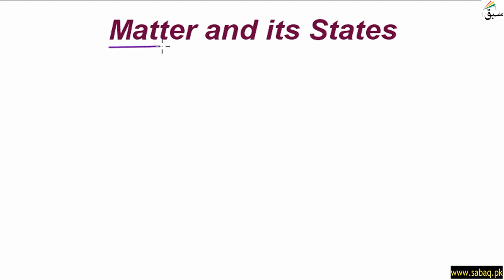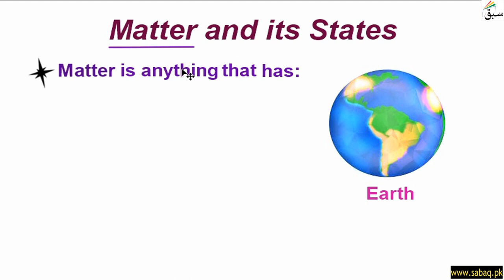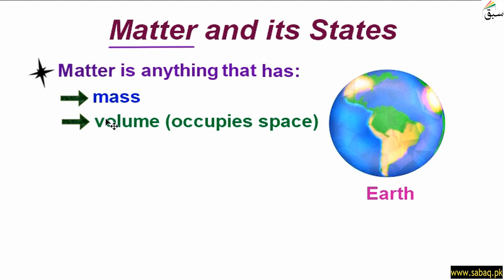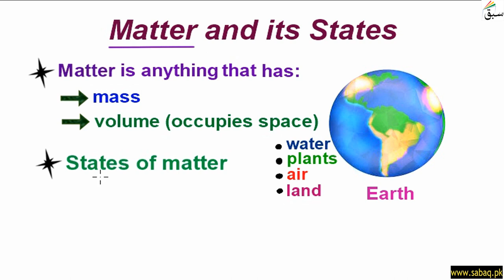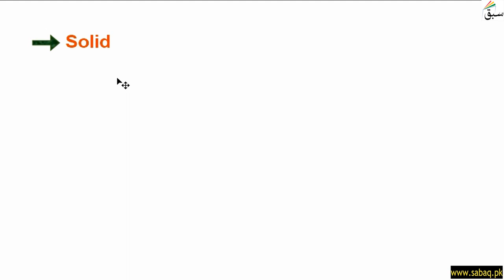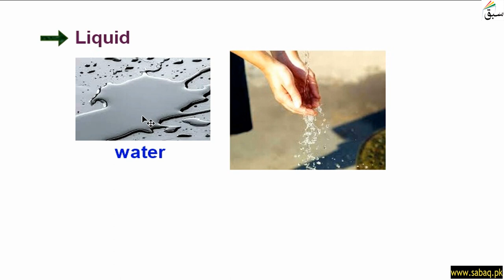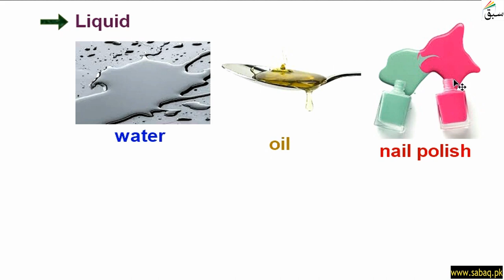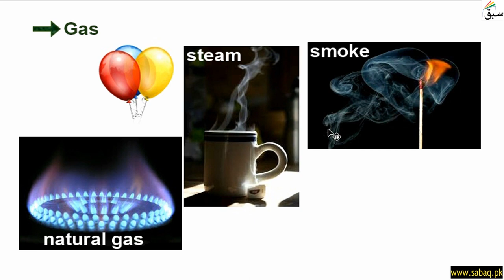Matter and Its States, General Science Lecture | Sabaq.pk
This video is about: Matter and Its States, General Science Lecture | Sabaq.pk |. Practice tests and free video lectures for Physics, Chemistry, Biology, Math’s, Computer Science, English & more subjects are also available at Sabaq.pk. So, subscribe to Sabaq.pk/Sabaq Foundation now and get high marks in your exams.

CLASSES WE COVER AT SABAQ.PK / SABAQ FOUNDATION:

1. KG
2. Class 1
3. Class 2
4. Class 3
5. Class 4
6. Class 5
7. Class 6
8. Class 7
9. Class 8
10. Class 9
11. Class 10
12. Class 11
13. Class 12
14. Class 13
15. Class 14
16. MCAT
17. ECAT
18. CSS

BOARDS WE COVER AT SABAQ.PK / SABAQ FOUNDATION:

1. FBISE
2. Sindh Board
3. KP Board
4. Balochistan Board
5. Cambridge

STUDY MATERIAL WE OFFER AT SABAQ.PK / SABAQ FOUNDATION:

1. Physics Lectures
2. Chemistry Lectures
3. Mathematics Lectures
4. Biology Lectures
5. English Lectures
6. General Science Lectures
7. Computer Science Lectures
8. General Math Lectures
9. Accounting Lectures
10. Statistics Lectures
11. Advance Accounting Lectures
12. Cost Accounting Lectures
13. Practice Tests
14. Physics Practical
15. Chemistry Practical